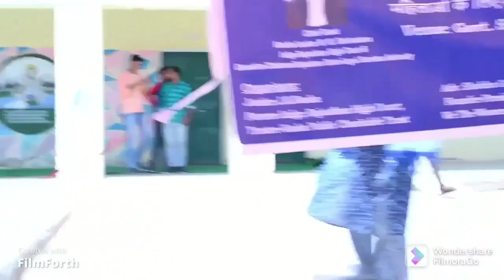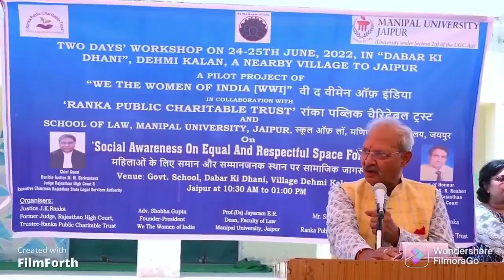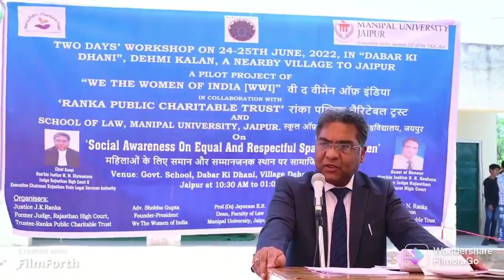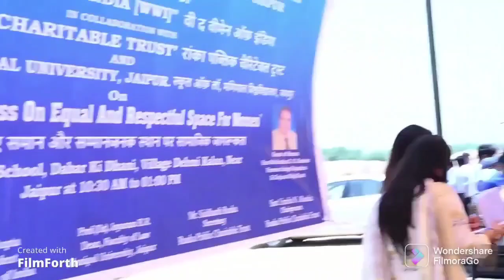WWI Pliot Project [Day -1] @ Dabar Ki Dhani on ‘EQUAL AND RESPECTFUL SPACE FOR WOMEN’.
Two days’ inaugural Workshop of Pilot Project ‘WE THE WOMEN OF INDIA’ [WWI] on Social Awareness on ‘EQUAL AND RESPECTFUL SPACE FOR WOMEN IN SOCIETY’ has been successfully held on 24th and 25th of June 2022 at Dabar Ki Dhani, Dehmi Kalan, near Jaipur.
Inauguration of the workshop was done by Hon'ble Justice M.M. Shrivastava, Justice Ashok Kumar Gaur, Former Justice S.K Keshot, and Former Justice J.K. Ranka of Rajasthan High Court. Justice M.M. Srivastava very enthusiastically addressed the villagers and mentioned about the levels of Rajasthan State Legal Services Authority up to the Taluk level, and further any women and children can contact RSLSA for any kind of legal services. Hon'ble Justice Ashok Kumar Gaur also addressed the villagers about the women rights. Justice S.K. Keshote along with his wife graced the occasion and addressed the villagers in their local language (Marwari) on equal and respectful space for women in society. Trustee of Ranka Public Charitable Trust and Former Judge of Rajasthan High Court Hon'ble J.K. Ranka addressed the villagers about the importance and necessity of education to the villagers.
The Founder-President Adv. Shobha Gupta of ‘We the women of India’ WWI, explained to the villagers the aim and object of the workshop and the necessity to create awareness and educate all stakeholders to ensure ‘EQUAL AND RESPECTFUL SPACE FOR WOMEN’. She gave a brief introduction to the villagers about Constitution & constitutional rights. She also gave a brief introduction to Villagers about the Domestic Violence Act. Core Group Member of WWI Adv. Anuradha Upadhyay and the team members Adv. Sakshi Tiwari, Adv. Prachi Sharma, Adv. Shubham Jalan, Chairperson of RPTC Mrs. Urmila Ranka, Justice J.K Ranka (Former Judge Rajasthan High court) Trustee of RPCT, Sarpanch of Dehmi Kalan, Ex-Pradhan of Sanganer, all informally interacted with the villagers and children.
Under the Project, WWI has adopted the entire village for the next six months to make it an ideal example. Team WWI give special thanks to Mr. Rajeev Biyani, Director Biyani Law College for the participation of their students.
We the women of India are committed to create ‘EQUAL AND RESPECTFUL SPACE FOR WOMEN’ around us, and for that purpose it is necessary to educate all stakeholders.
WWI believes that to achieve the above goal, it is imperative to educate each stakeholder and not women alone. Thus, the thrust and the target subjects of this workshop are all genders and all age groups from all walks of life, as creating awareness amongst women and empowering women alone, would not be sufficient in achieving the targeted goal. In order to achieve the targeted goal WWI will conduct various workshops across the nation.

Team, We The Women of India.

For your views or for any help,  please contact or join us. We are available at: